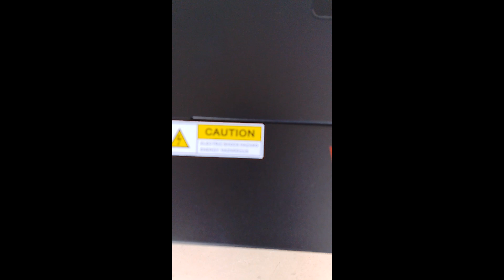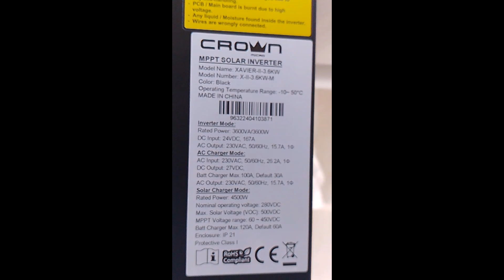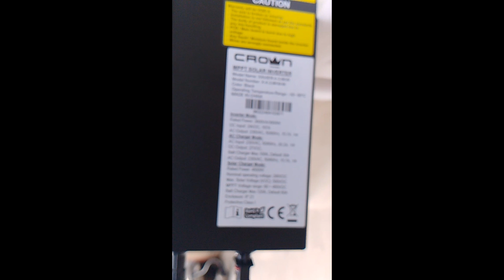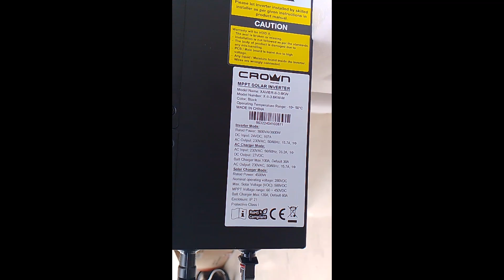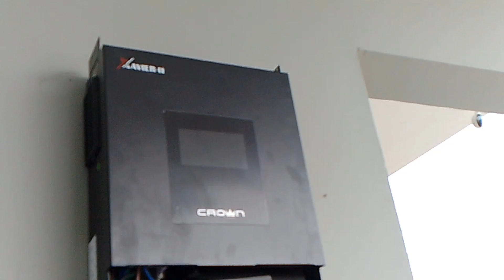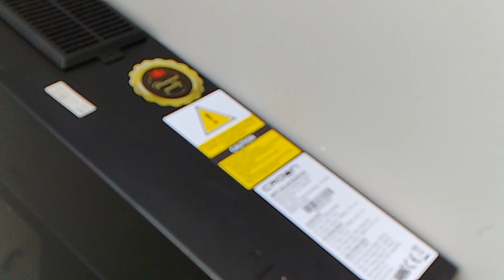5 kw solar system solution by mk solar technician .... solution by 5 hour 0324/3215075 name ahsan